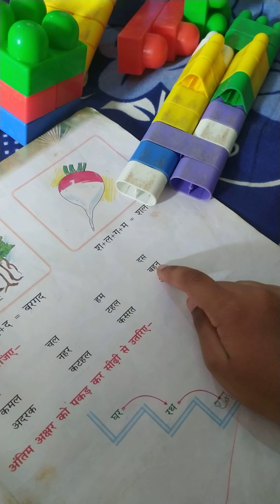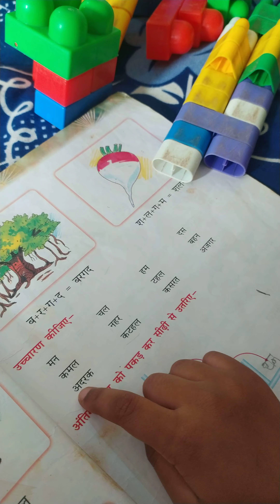पल्लव रीडिंग-बिना मात्रा के शब्द